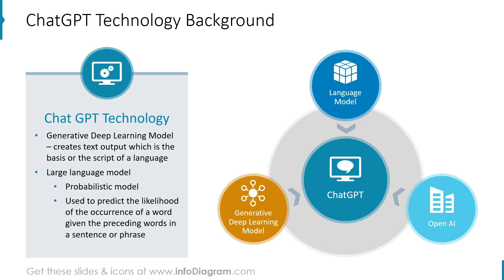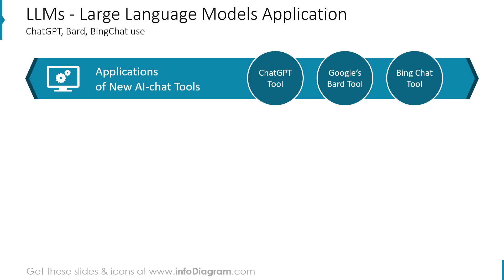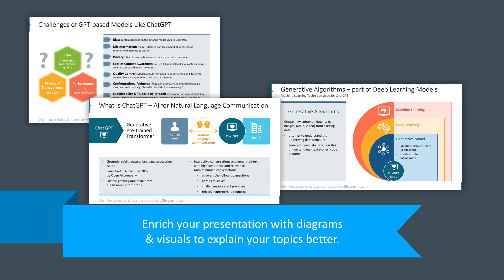Presenting ChatGPT AI Diagrams in PowerPoint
Get inspired how to present essence of AI ChatGPT technology with visual aids.